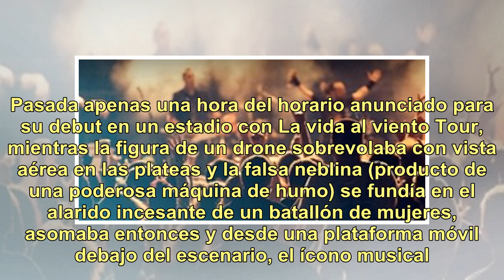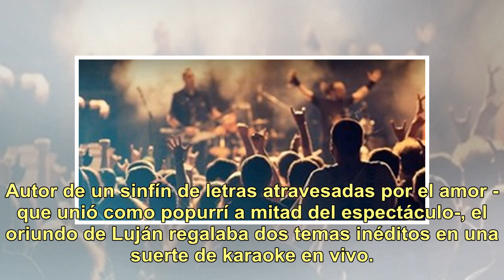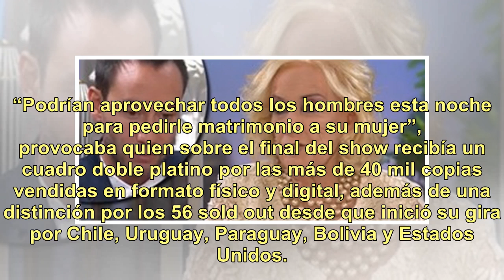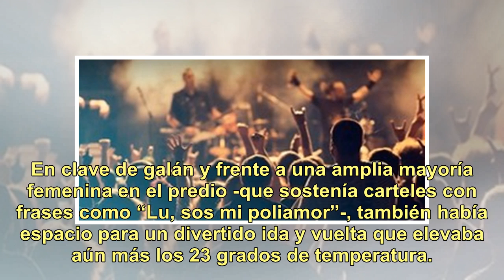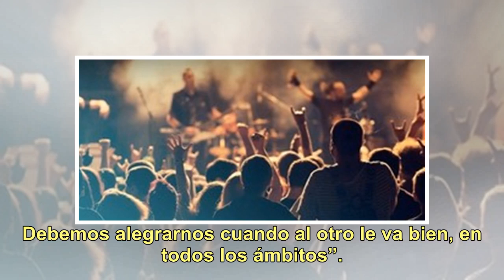Luciano Pereyra tuvo su gran noche de festejo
En el hipotético caso de que algún distraído, entre los 40 mil asistentes al show de este caluroso sábado en Vélez, pasara por alto los veinte años que se coronaban esa noche, un seductor y por demás carismático Luciano Pereyra (notablemente habilidoso para el baile y sin pudores para coquetear en v...